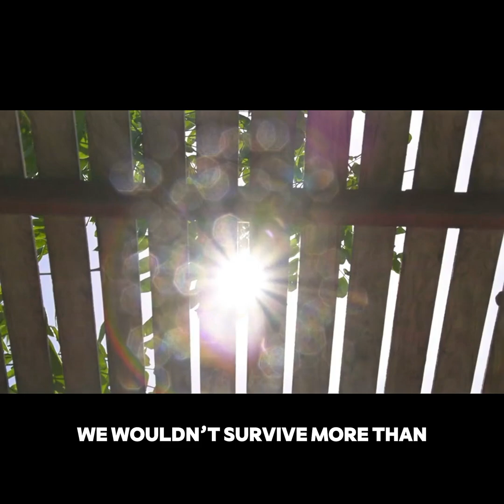What If Earth Stopped Spinning? 🌍WhatIf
Title: What If Earth Stopped Spinning? 🌍
Description: Imagine one day Earth suddenly stopped rotating! 🌑 What would happen to oceans, weather, and humans? Let’s find out!

Title: The Scariest Creature in the Ocean 🦑
Description: It’s not sharks, not whales… but a creature far deadlier! 🌊 Discover the scariest creature of the deep sea.

Title: What If Humans Lived on Mars? 🚀
Description: Can humans survive on the Red Planet? From dust storms to frozen nights – here’s what life on Mars would really be like.